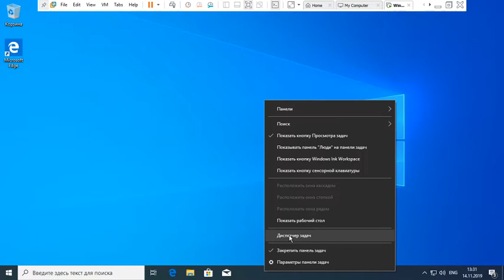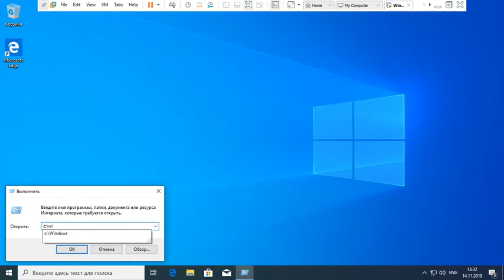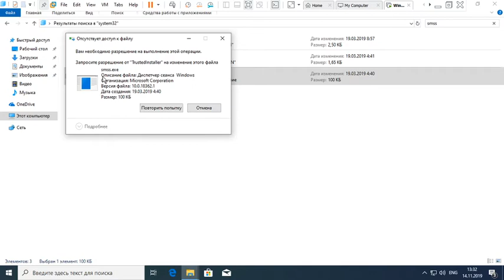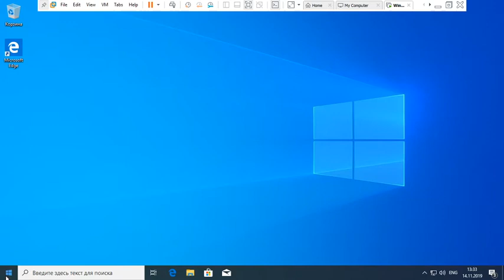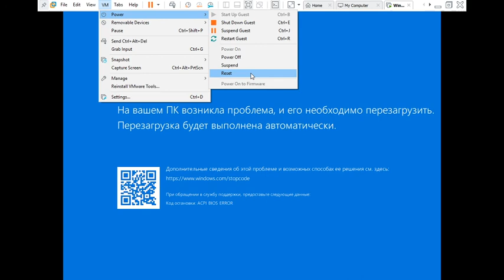Удаление smss.exe в Windows 10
85 likes = new video! Be active!